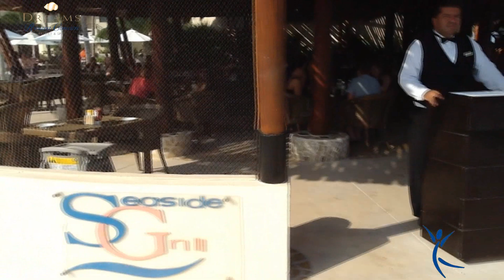Guest testimonial Dreams Riviera Cancun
Great food, fun activities, friendly staff. See what else you'll find at Dreams Riviera Cancun Resort & Spa!